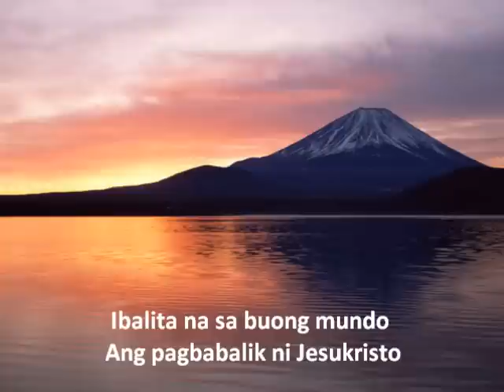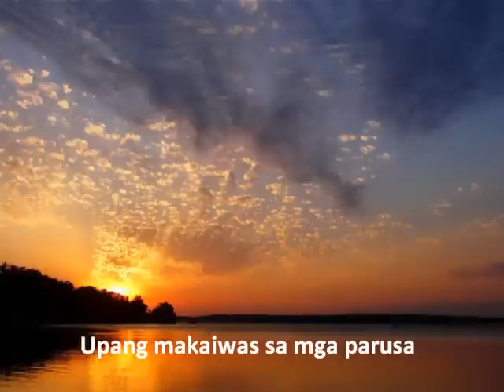TAGALOG CHRISTIAN SONG: SABIHIN NATIN